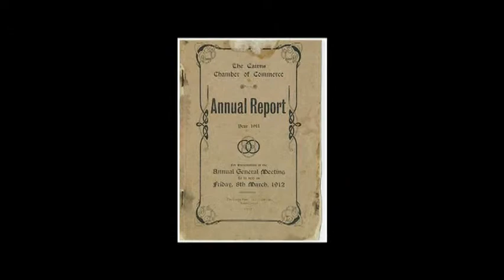Cairns Chamber of Commerce celebrates 100 years - Corporate Video example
Corporate Video produced for the Cairns Chamber of Commerce - Produced by Hot Croc Advertising.
Producer Marc Soultan.